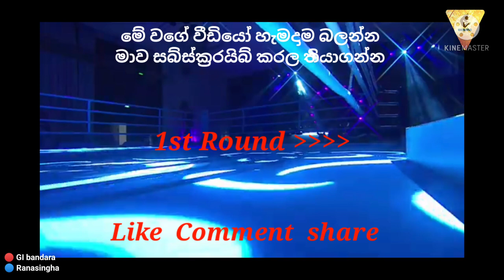New#Boxing#faight#Srilankan#best#boxing#chmpion. light fly wight (49kg) Bandara vs Ranasingha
49kg New boxing fight video
Bandara vs Ranasingha National chmpionship srilankan
New boxing fight 52kg fly wight chmpion srilanka
Srilankan fly wight chmpion 49kg
GI Bandara Navy  vs Perera Army

srilankan fly wight chmpion GI Bandara vs L Eranda
srilankan super hevy waight chmpion
 Eranda tilakarathna vs AW hettige
Mannypacquio life story
2021 ASBC (56kg) sri vs phi
Rukmal presanna vs omg phi

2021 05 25 ASBC  60kg men and women boxing chmpionship
wimukthi kumara  vs philippines
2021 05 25 ASBC 49kg men and women boxing chmpionship
srilankan boxer sanjeewa nuwan
2019 cliford cup boxing chmpionship srilankan
Light weight fight  Bandara Army  vs  Adikari Navy

sri lankan cliford cup boxing chmpionship 2014
 52kg figth UJN Rajapaksha vs MASS boxer
60kg fight RMJ Sameera vs Rathnayaka SLAF
Best knockouts of boxing srilankan cliford cup. (Mahanama college kandy priyankara Roshan kumara )
DLPR kumara SLNAVY vs AGS suranga SLAF
2014 Sugatadasa stadium
Best boxing fight of 2013 cliford cup in srilanka
64kg
NH Tilakarathna(NAVY ) vs Padmasiri (ARMY )

 1000 subscraib ok my friends
Thanks for my oll friend
 mema video ekehi aitiya mul VUC
srilankan 🇱🇰 boxing womenaiti karu satui.
meya uputa ganna lada video ekki..
matakayan aluth kirimaki..
2016 sauth asian games 49kg bronze medal
srilankan 49kg light waigth chmpion srilankan in kandy
srilankan 60kg  Light weight  chmpion
2021 srilankan Army boxer vimukthi...

srilankan 2021 1st selection turnement
52kg Fly wight
Madushan SLAF vs Eranda selection turnement
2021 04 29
semi final
srilankan boxing 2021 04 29
1st selection turnement
semi final 60kg Light weight
Adikari vs weerakkodi

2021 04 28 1st selection turnement
quarter final udaya kmata (SLA) vs Madusha (SLAF )
Colombo
2014 srilankan cliford cup boxing chmpionship
49kg
 Suranga gamage vs Amila nuwan
69kg
Kumarasingha vs Heelbathdeniya
69kg
RMK bandara vs Maduranga
with
National cauch
RS Kumarapperuma...
cauch
JMSS Bandara
2014 cliford cup boxing
srilankan ..
69kg
kumarasingha vs Heelbathdeniya.

wish you happy new year my friend
2016 cliford cup .
52kg.
Udaya kumara vs Ruwan sanjeewa
Referis Nelka shiromala..
2017 cliford cup boxing turnement
52 kg fight
Sanjeewa vs Manaram
ABA boxing chmpionship  2016
 (52kg) fly wight
VDR Sanjeewa vs AF bandara
sri lankan women boxing
2009 national chmpionship
KK Jayasundara vs Asanka rajapaksha
60kg
2009 sugatadasa stadium in colombo
senarathna..
piyanage..
hettiAracchi
nilmini...
herath suarshi..
kosala...
frenando ..
sumudu...
chandrika

srilankan best boxing  player  super havy weight.
chmpion super hevy waight
 DPMH Darmasiri from matara.
 National cauch mr...RS Kumarupperuma from colombo .
Is it difficult to go to the goal, how to win the game?
දිනන්නෙ කොහොමද ...
ක්‍රීඩාව දිනන්නේ කොහොමද ..
ජීවිතය දිනන්නෙ කොහොමද ..

විශේෂ ස්තුතීය..
sir...ඩයන් ගෝමස්
sir... හේමන්ත වීරසිංහ
sir... චමිල කොඩිකාර...

Best boxing srilankan ..
Boxer KAP kadane arachchi vs R Balasooriya ..
in sugatadasa stadium colombo
G Ajith newil frenando ..from Agbopura kantale
Trinkomalee..
best boxer in srilankan 🇱🇰
8× year chmpion in 81kg
gold 41 win in boxing
ASBC  Asian boxing chmpionship 2015 BNS samputh vs Manoj sing from india. srilankan boxing national chmpionship 2011 jayakodi vs frenando srilankan layton boxing meet 2012 sugatadasa stadium colombo. ❤❤❤❤ good boxing fight good boxer good techniques from biginners . This blow is important to cripple the opponent and is a win-win Beginner boxing, Boxing workout, Punching bag, Punching Pad Drill, Heavy Bag, Heavy Bag Drills, Heavy Bag Combos, Jab, Hook, Cross, Heavy Bag Workout, Workout Boxing, Fighter, Boxer workout, beginner boxing, beginner boxing tips, beginner boxing workout how to box, brian casad, man sports boxing for beginners, best boxing workout, boxing training, bag workout, boxing bag how to become a boxer,how to start training for boxing,beginners guide to boxing, getting started in boxing, how to start boxing, how to become a fighter, how to become a professional boxer, how to become a professional fighter, how to get into boxing shape, boxing workout,boxing training for beginners, how to start training for mma, how to become a better boxer, Boxing Training, Boxing (Sport) new to boxing, wasana boxing, Srilankan boxing, srilankan navy boxing , srilankan army boxing , air forse boxing , layton cup srilanka boxing , cliford cup srilankan boxing , national boxing chmpionship srilankan,